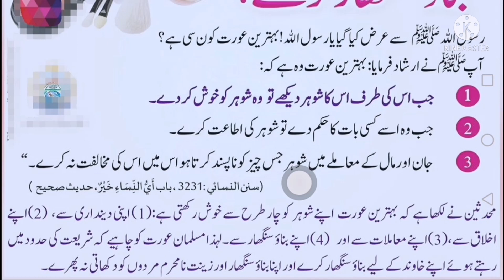AURAT KA BANOW SINGAR ! HADEES NABVI IN URDU / ABID RAJA QURAN / DAILY DUA ! HAZRAT MUHMMAD SAW !